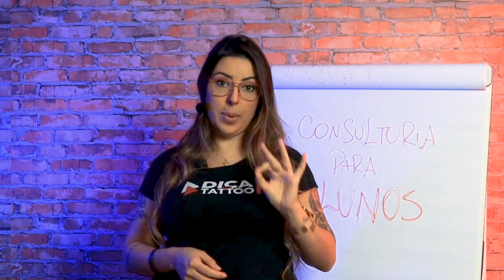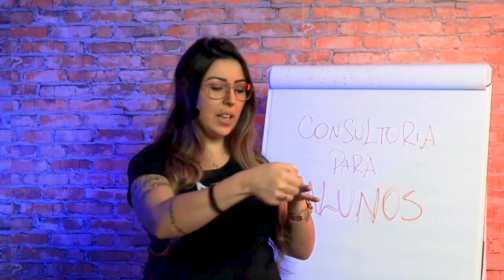Como fazer um bom traço na tatuagem?